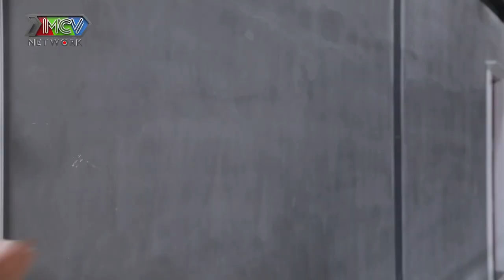PHIM ĐẶC SẮC | KHI CHÀNG LÀ VỢ | #26 # 27 | MNET FILM